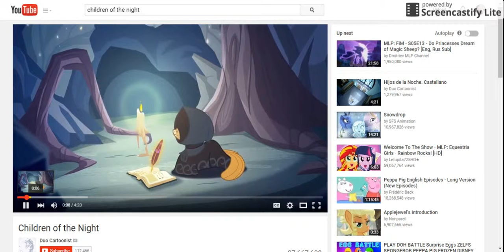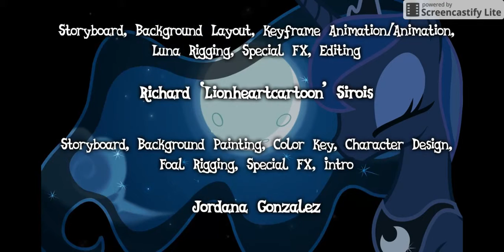Children of the night